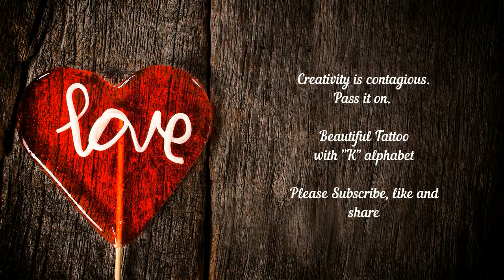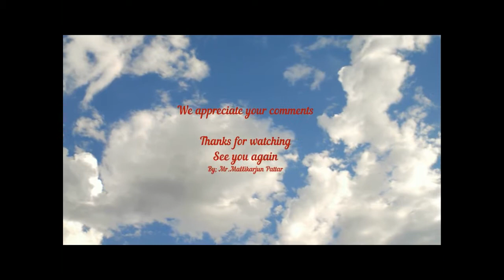Tattoo | Tattoo design with Alphabet K | You love it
This YouTube tattoo art video is for Google audiences, it is all about visual art, sketch drawing of a beautiful tattoo with simple art techniques. Tattoo design is an art. Are you curious to know about, How to draw? Please watch this entire tattoo art video.

Hi everyone, in this video you will be able to learn simple art techniques. In this channel, you will be able to find innovative and creative videos which relate to Drawing for kids, Face drawing, Portrait drawing, Tattoo designs, Rangoli designs, Face mask designs, watercolor painting, oil painting, canvas painting, Crayons, Pencil sketching and shading for the beginners and other unusual art hacks for art lovers and videos on calligraphy and how to improve handwriting skills and inspirational quotes. You will also be able to find the videos which relate to culture and tourism places in India with a history of a particular place. Educational videos on Engineering topics like, Six Sigma tools and techniques, Kaizen, QC tools, GD & T.